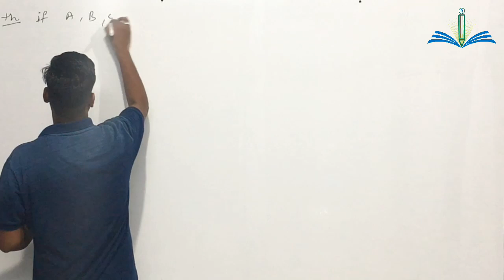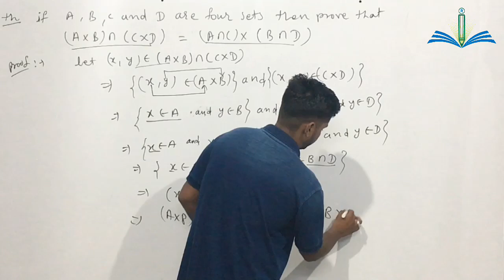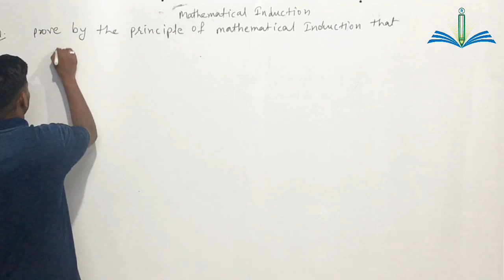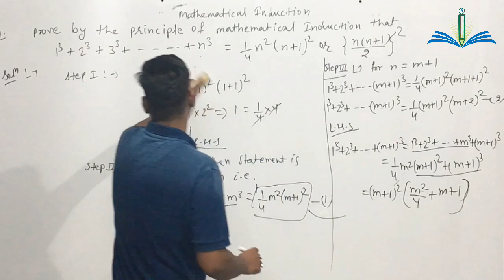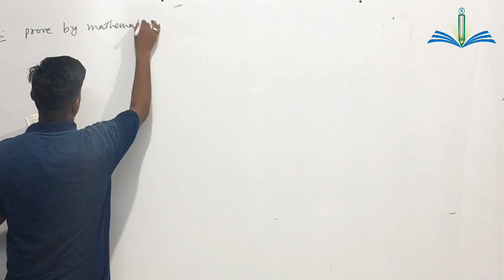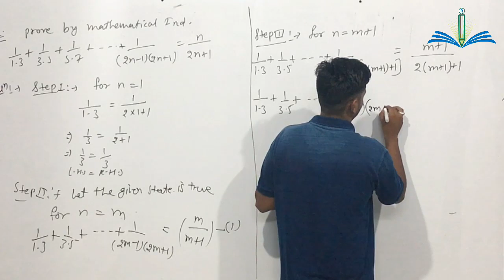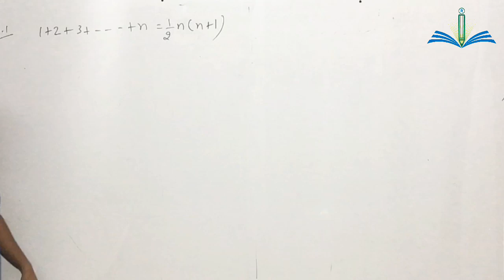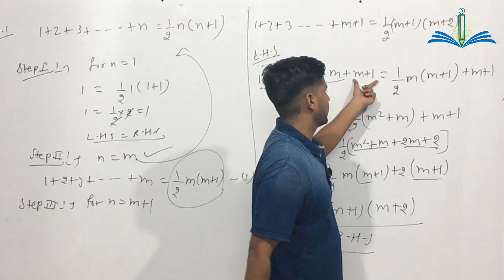Mathematical Induction (Part 1) | गणितीय आगमन सिद्धांत | DISCRETE MATHEMATICS | B.Sc 1st Year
iSTUDY Online WhatsApp Community Group Mathematical Induction (Part 1) | गणितीय आगमन सिद्धांत | DISCRETE MATHEMATICS | B.Sc 1st Year

इस video में मैंने B.Sc 1st Year की MATHS की 1st Unit , Mathematical Induction (गणितीय आगमन सिद्धांत) पढ़ाया है । यह 5th Class है ... ये Unit आगे के Videos में Continue रहेगी ।।

हमारा उद्देश्य आपको आसान भाषा में School , College व Competition की उच्च गुणवत्ता युक्त शिक्षा प्रदान करना है।

PROVIDED COURSES:-
1. NCERT Maths 10th Class (RBSE)(Hindi Medium)
2. NCERT Maths 12th Class (RBSE)(Hindi Medium)
3. B.Sc & M.Sc Maths for College
4. Competitive Maths (SSC | BANK | OTHER EXAMS)

istudy online
istudy
istudyonline
 discrete maths, set,
b.sc 1st year,
 maths for college,
 shekhawati university maths,
 rajasthan university maths,
discrete maths mathematical induction,
 discrete mathematics sets problems and solutions,
Proof by mathematical induction
, Proof by induction,